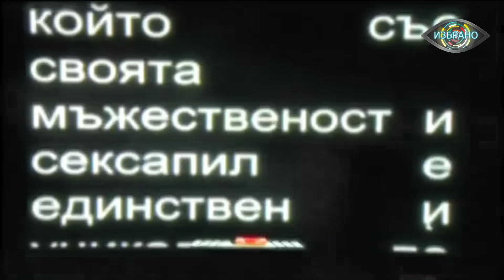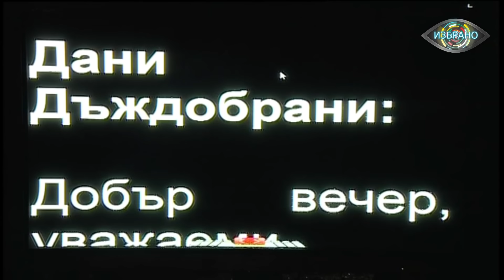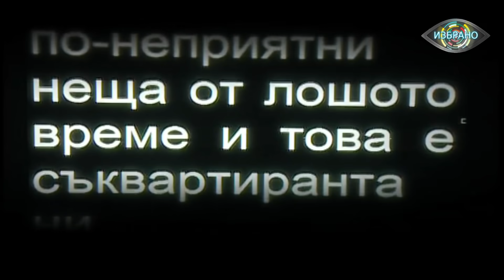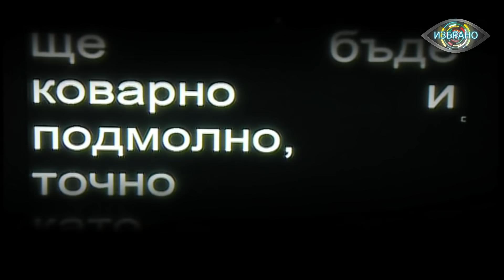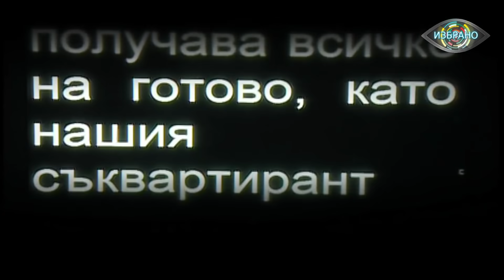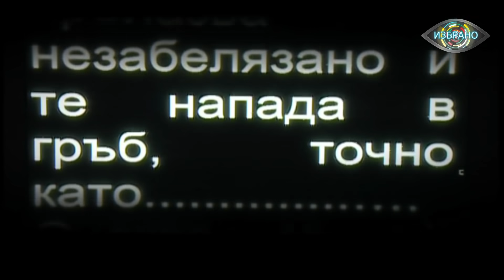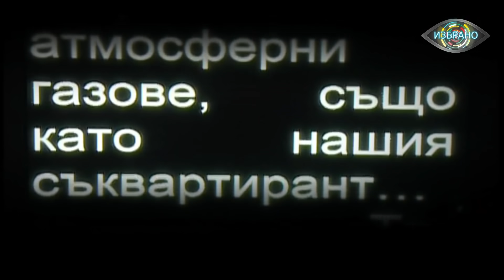Vip Brother 2017 - Епизод20